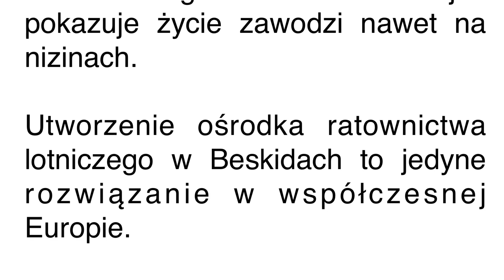Pokaz ratownictwa z powietrza GOPR 2013 "Wondół" Szczyrk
3 marca 2013 r. W Szczyrku z okazji Festiwalu Filmów Górskich "Wondół 2013" odbył się pokaz ratownictwa z powietrza z udziałem śmigłowca Eurocopter EC 120 firmy Normal z Bielska-Białej.